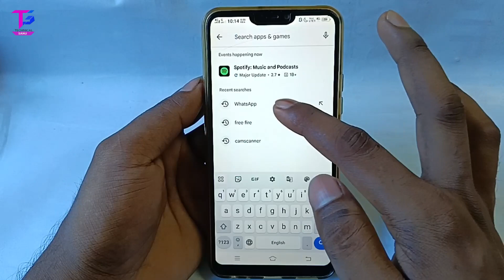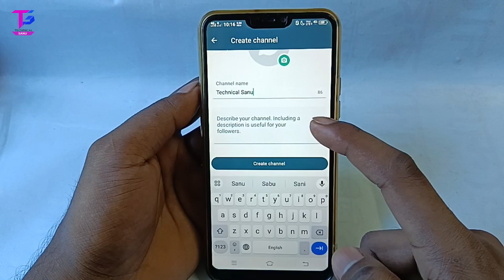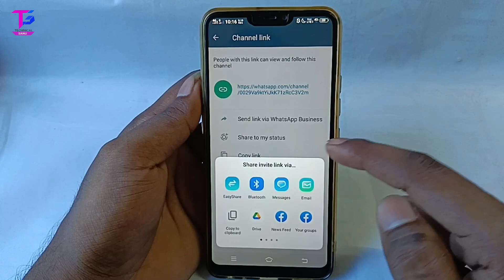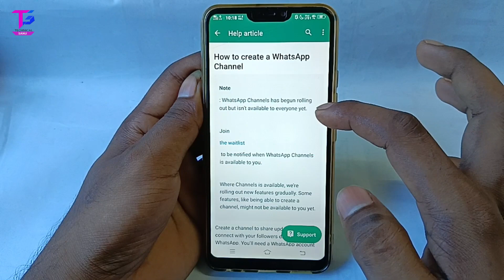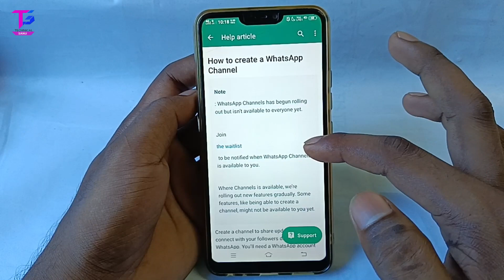Whatsapp Channel Kaise Banaye ? Whatsapp Channel New Update | Whatsapp New Feature!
Hello Dosto Aj  mei Aap logo ko bata Wala hui  App kaise  WhatsApp Channle   Banaya o mei is video Me bata ya hui To liya Aap Video